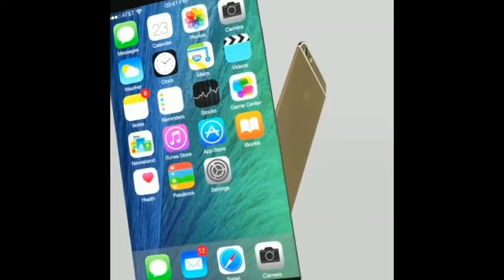iPhone X | iPhone X Plus | iPhone SE2 | New In 2018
Apple might launch 3 new iPhones in 2018 and all of them will feature a notch. The iPhone X was launched recently and it could very well become the best selling iPhone of all time.